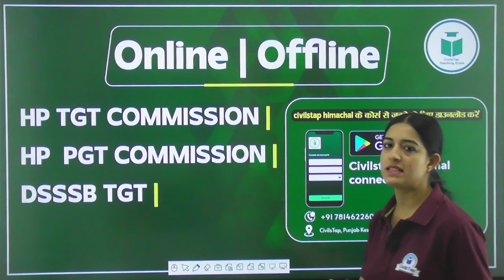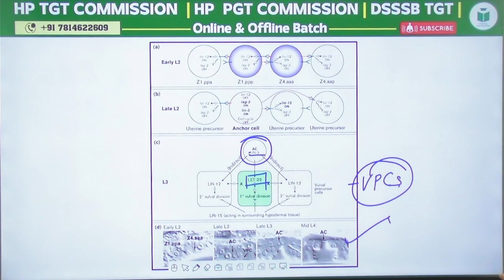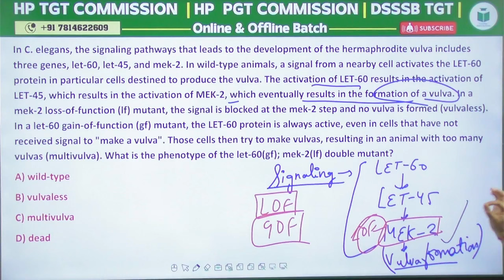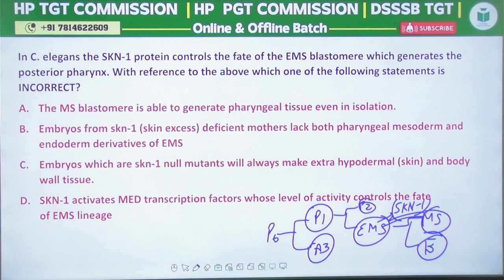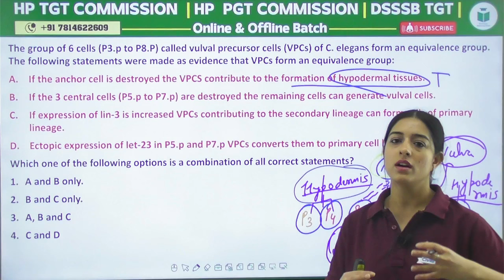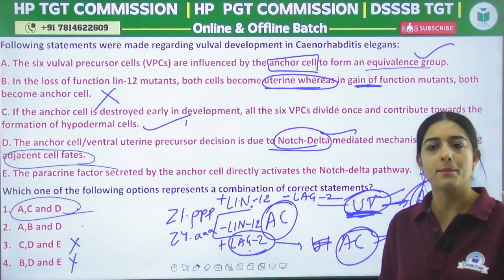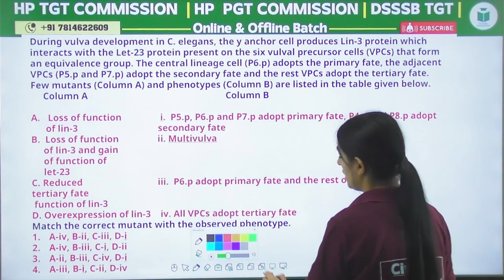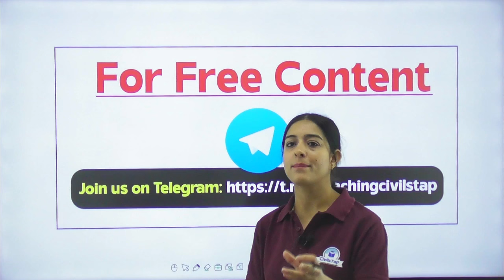CSIR NET 2024 - Life Science - Development Biology - C.elegans -Axis & Vulva Formation - Civilstap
HP TET
✅HP TET Demo Lecture:

HP TGT & JBT 2024